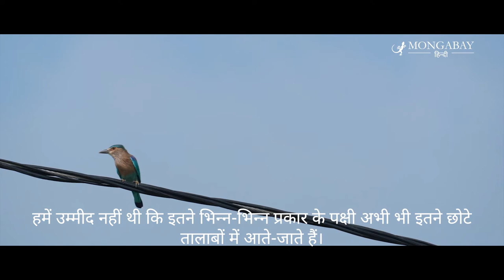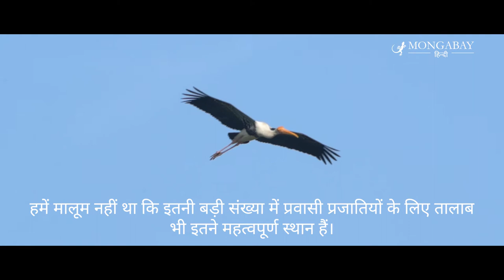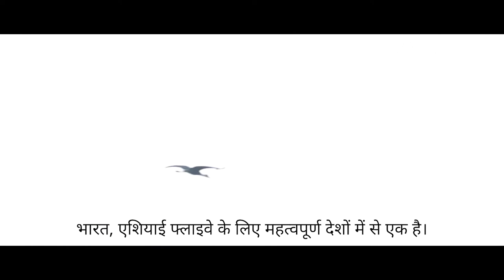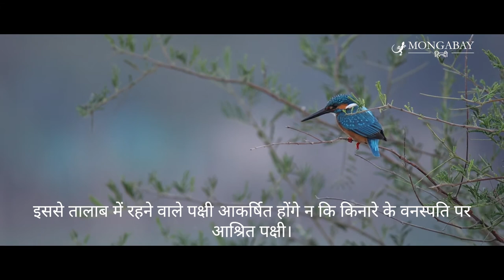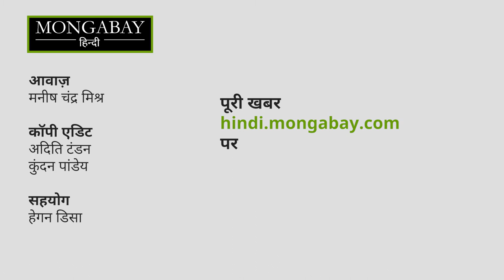प्रदूषण और गंदगी के बावजूद प्रवासी पक्षियों का ठिकाना बने रहे दिल्ली के तालाब [Birds in Delhi ponds]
दिल्ली में अतिक्रमण, रियल एस्टेट गतिविधियों जैसे भवन निर्माण, ठोस कचरे को तालाबों में फेंकने और गंदे पानी को बहाने की वजह से तालाबों की स्थिति खराब है। बावजूद इसके यहां प्रवासी पक्षियों का बसेरा है। कई प्रवासी पक्षी तो रूस जैसे देशों से यहां पहुंचते हैं। लेकिन जिन वेटलैंड्स पर वे ठहरते हैं, उनपर खतरा मंडरा रहा है। राष्ट्रीय राजधानी राज्यक्षेत्र (एनसीटी) में पक्षियों की 400 प्रजातियां पाई जाती हैं। साल 2021 में हुए एक अध्ययन के मुताबिक सर्दी के दौरान शहर की 37 प्रतिशत पक्षियों की संख्या तालाबों में पाई जाती है।